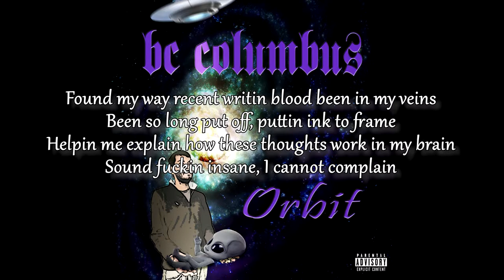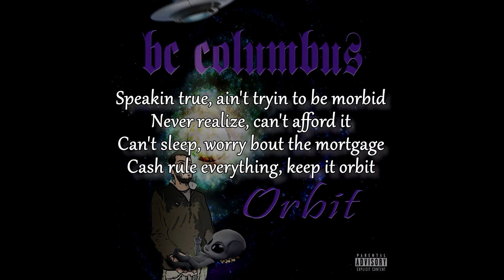BC Columbus - Orbit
Lyric Video
Recorded at 806 Studios
Produced by BC Columbus